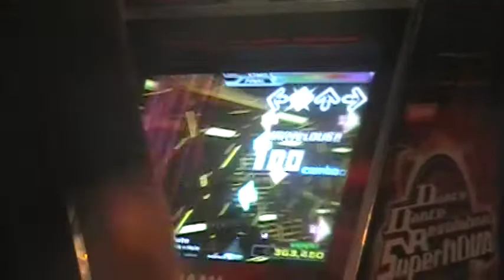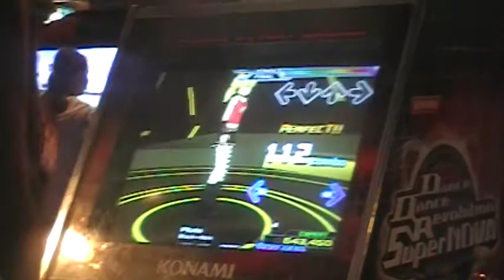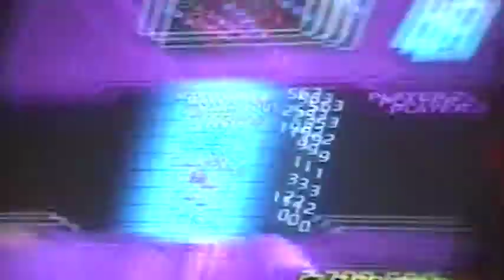-Viper- / Pluto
I (aka -Viper or seraph086770) play Pluto by Black Hole.  Thanks to Robry for filming.  Grade: B.